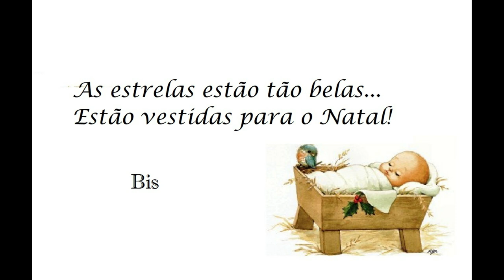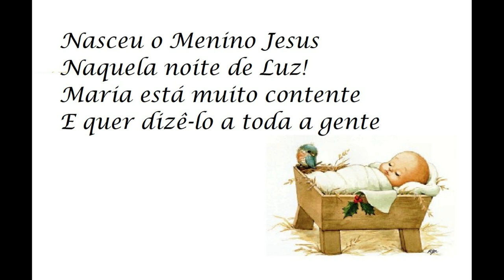Para o Menino Jesus - Canção para JI e 1.º Ciclo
Canção de Natal para a primeira infância.
Autor e compositor: Pedro Filipe Cunha
Edições Rantanplan 2003